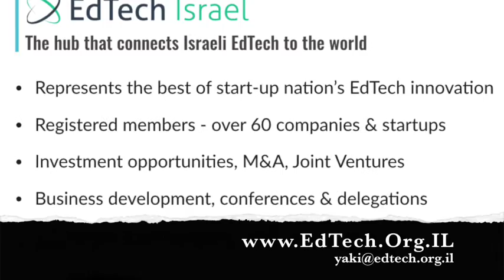Eva-Maria Olbers, Knewton: Big Data and Personalized Learning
Israel EdTech Summit, June 8-9, 2016

48 Israeli EdTech Companies & Startups - over 120 Israeli entrepreneurs
66 Speakers - USA, China, Japan, Israel
over 570 attendees